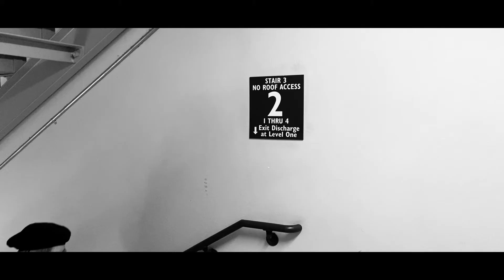Noir Short Film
During the time of the mask mandate, a friend goes to visit her sick friend to deliver a much unexpected surprise.